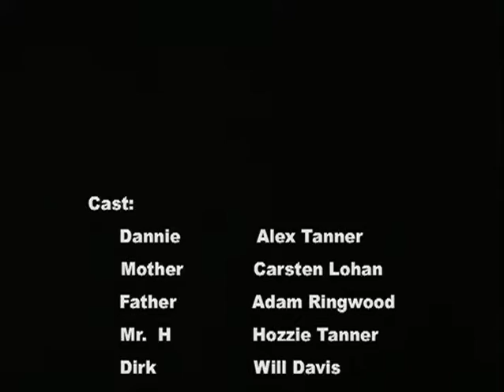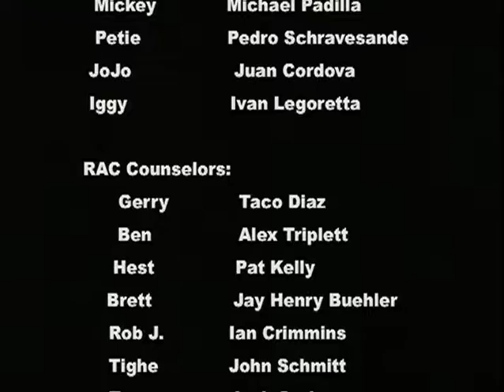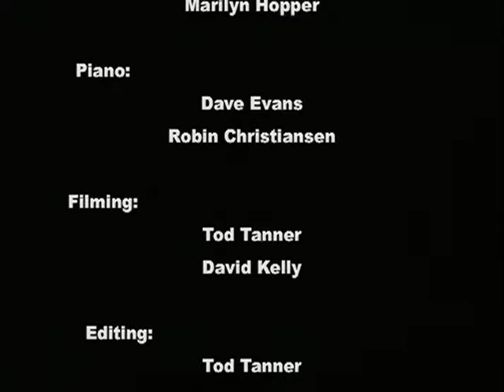2006 RAC Play "Dannie"